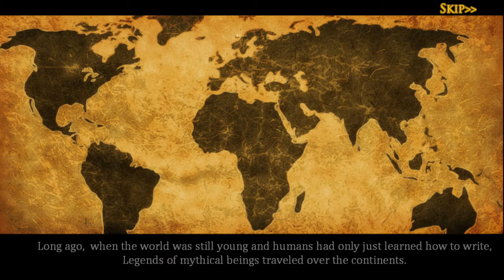Nusantara: Legend of the Winged Ones #1| My Life is Ruined!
Great... Another otome game where my life is ruined.  -_-
I lost my job and my apartment because of my uncle and his connections. Well, things can only get better right?
Game Synopsis: Long ago, when the world was still young and humans have just learned how to write, Legends of mythical beings traveled over the continents. Mysteries about the existence of Dragons, Griffins, Unicorns, and many other myths were told in folklores and heritages. Some even has human characteristics such as Centaurs, Lamias, Anubis, and Kinara Kinari. But there was one legend. Lost and much of it is forgotten. For none now lived to remember it. A legend about humans with wings and humans with skin tougher than steel. How they prospered and how they vanished without a trace. This is a story about... Birth, Death, Peace, War, And Love. How it all began from the gift of Blue Crystal. Both a blessing and a curse from the Goddess. And now, The Legend shall be unfolded by a human girl.